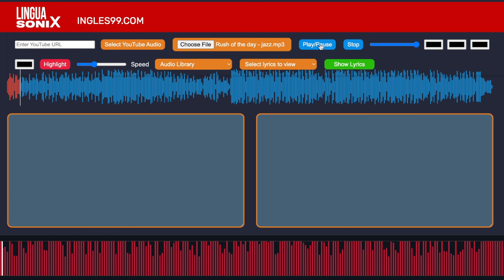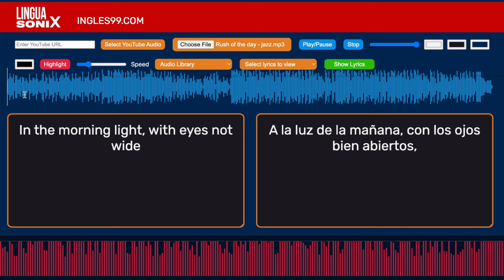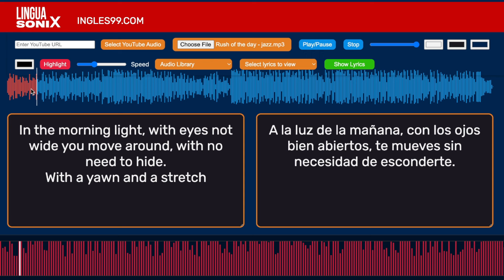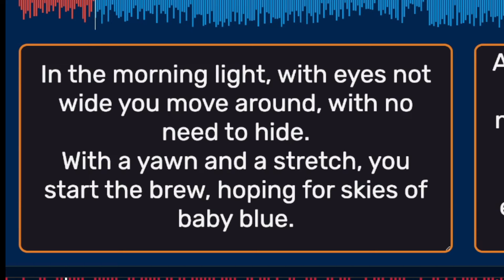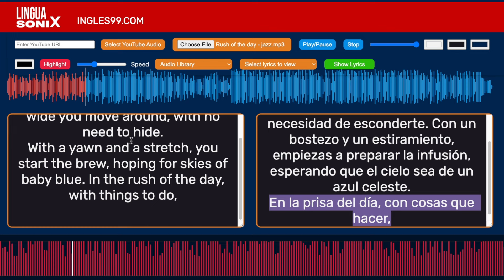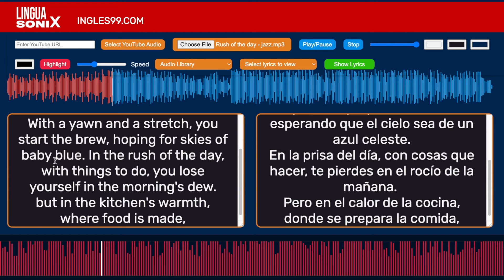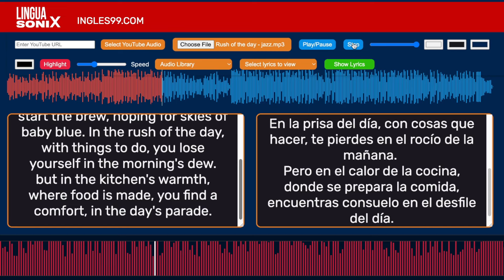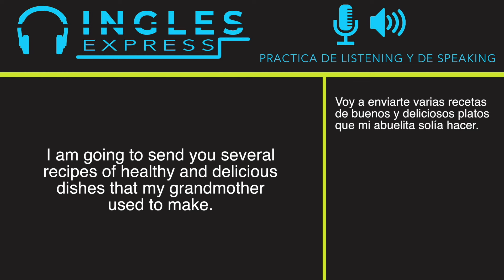🎵 Canciones para Aprender y Afinar el Oído en Inglés 🎧 Curso De Inglés Con Música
Veremos cómo aprender y practicar más inglés con música, mejora el listening y afina el oído para el inglés con canciones de temas de la vida cotidiana. Aprende inglés con música escuchando inglés americano real con explicación de la letra de las canciones. Canta estas canciones y mejora tu inglés de forma divertida! Aprende más vocabulario y cómo entender inglés cuando escuchas música en inglés.
Aprende y practica inglés americano con nuestro curso de entrenamiento de inglés